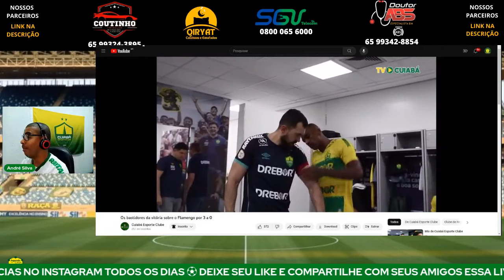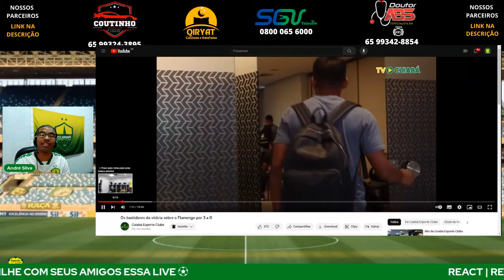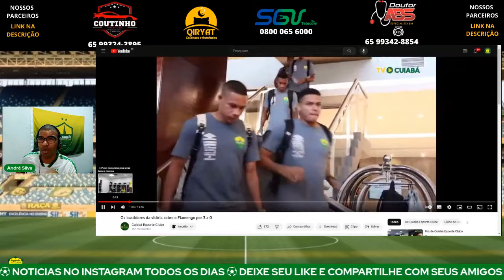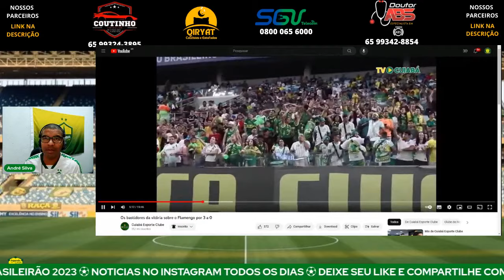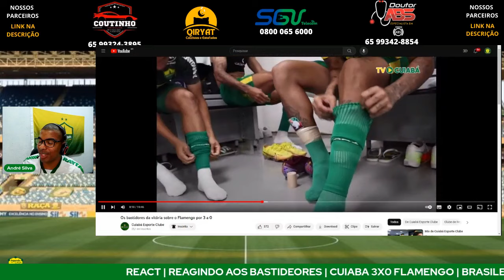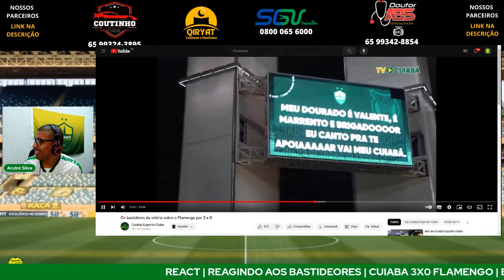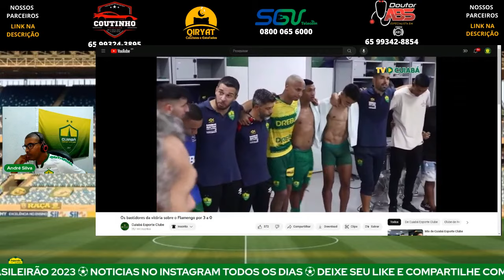🟢 REACT l CUIABA 3X0 FLAMENGO l REAGINDO AOS BASTIDEORES